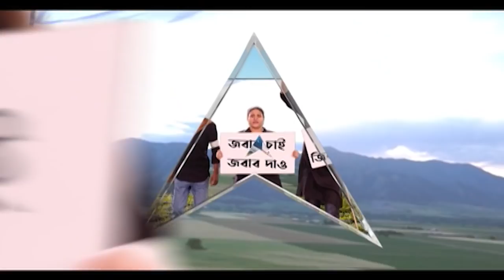Lakhimpur: লখিমপুর কাণ্ডে সিটের চার্জশিটে কেন্দ্রীয় স্বরাষ্ট্র প্রতিমন্ত্রীর ছেলে আশিস মিশ্রর নাম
লখিমপুর কাণ্ডে সিজেএম কোর্টে চার্জশিট দাখিল। চার্জশিটে কেন্দ্রীয় স্বরাষ্ট্র প্রতিমন্ত্রীর ছেলে আশিস মিশ্রর নাম। সিটের দায়ের করা ৫ হাজার পাতার চার্জশিটে আরও ১৫ জনের নাম। গত ৩ অক্টোবর আশিস মিশ্র সমর্থকদের সঙ্গে কৃষকদের সংঘর্ষ হয়। সেই সংঘর্ষে ৮ জনের মৃত্যু হয়। সেই মামলারই চার্জশিট পেশ করল সিট।